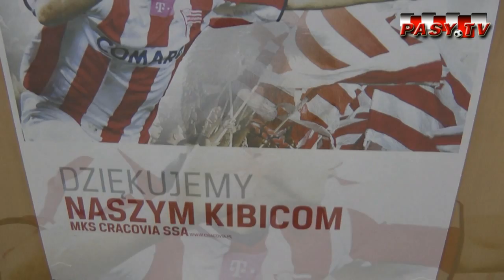PASY.TV: Cracovia Pany! Klub dziękuje kibicom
więcej na - w Telewizji Sympatyków Cracovii